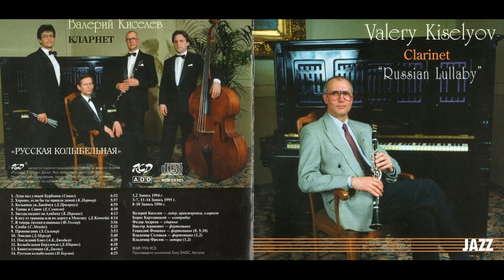Valery Kiselyov - Russian Lullaby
БЛАГОДАРЮ!
00:00:00 Moon Over Bourbon Street (Sting)
00:06:50 You'd Be So Nice To Come Home To (C.Porter)
00:12:48 St. James Infirmary Blues (J.Primrose)
00:17:48 Stompin' At the Savoy (E.Sampson)
00:21:58 Stars Fall on Alabama (C.Perkins)
00:26:13 South Of the Border (DJ.kennedy)
00:30:26 Ain't Misbehavin' (F.Waller)
00:34:24 Joyce Samba (S.Mendes)
00:39:48 The Preacher (H.Silver)
00:43:42 Emily (J.Merser)
00:49:33 No More Blues (A.C.Jobim)
00:54:12 Lullaby of Birdland (G.Shearing)
00:58:30 Quitessence (Q.Jones)
01:03:16 Russian Lullaby (I.Berlin)

Valery Kiselyov — leader, arranger, clarinet
Boris Kartovitsky — contrabass
Fiodor Andreyev — drums
Victor Agranovich — piano
Gennady Fomenko — piano (8, 9,10)
Vladimir Soloviov — piano (1,2)
Vladimir Frolov — guitar (1,2)